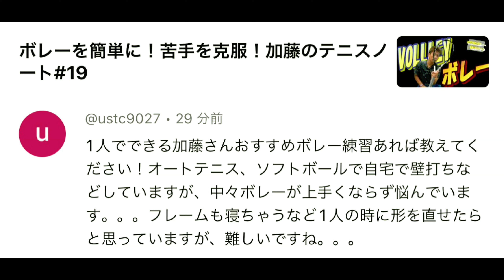一人で練習できるボレー